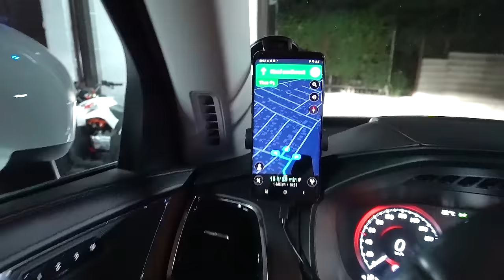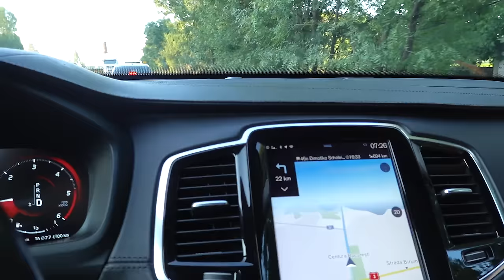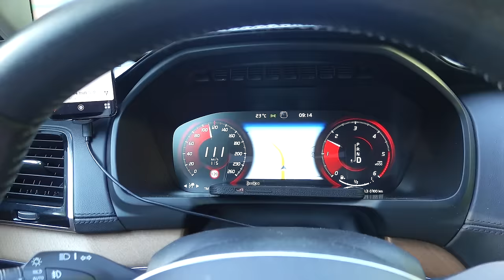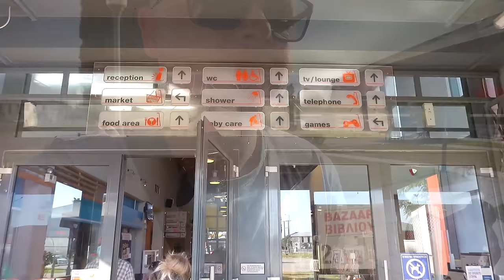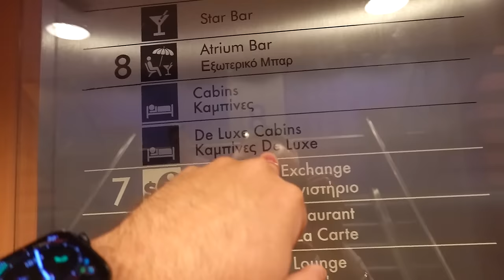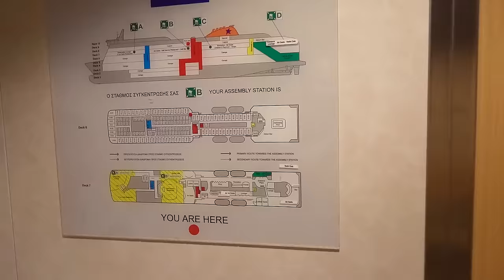Drumul la Mare in Grecia cu Masina / Coada la Vama de 8 km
Ne ducem in Grecia la mare si sa ne vedem neamurile :)